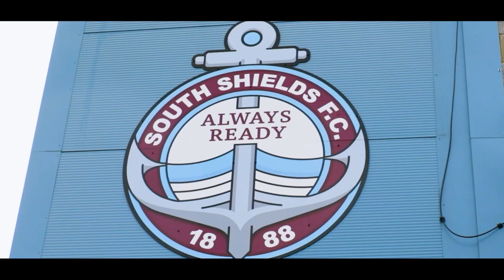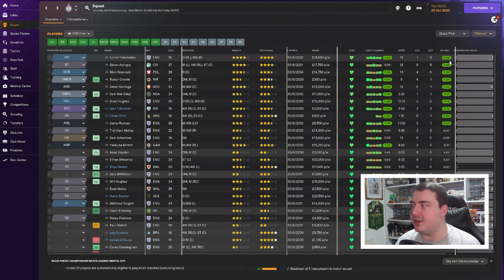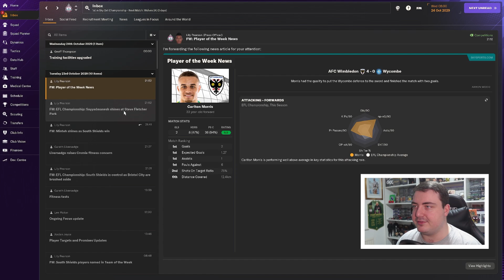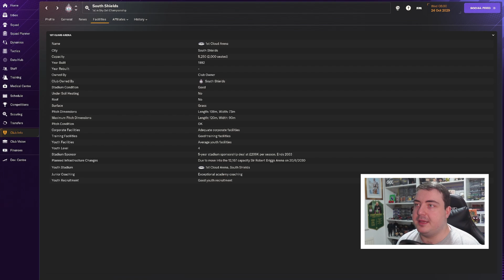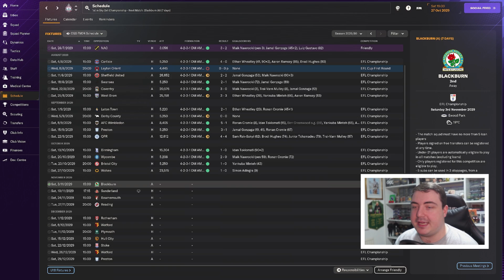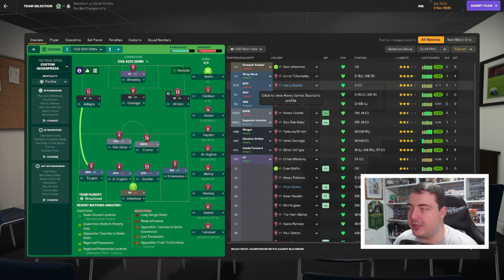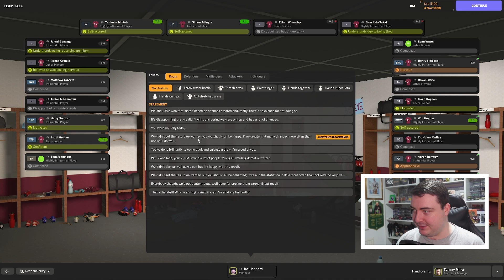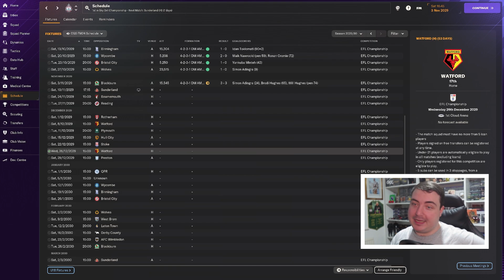FM24 South Shields #63 | THE INVINCIBLES?! | NON-LEAGUE TO CHAMPIONS LEAGUE